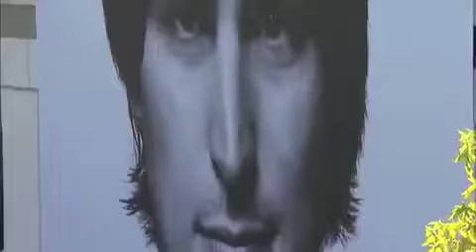The last days of Steve Jobs: New biography reveals how ailing Apple CEO invited his successor Tim C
The new biography 'Becoming Steve Jobs,' out now in bookstores, allows a glimpse into the Apple CEO's inner sanctum in the final weeks of his life in 2011.
The last days of Steve Jobs: New biography reveals how ailing Apple CEO invited his successor Tim Cook to watch a sappy football film on the eve of his death